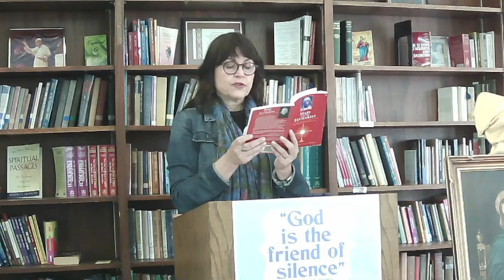Janette Howe - Mary and the Eucharist 2